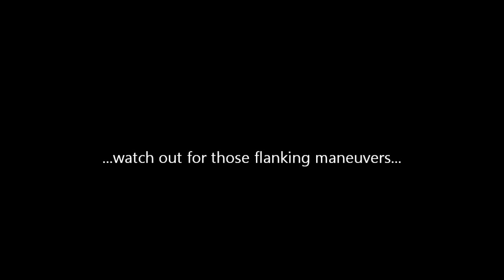I'm Watching You Stranger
The aftermath of the crow/raccoon encounter... whatch out for flanking maneuvers